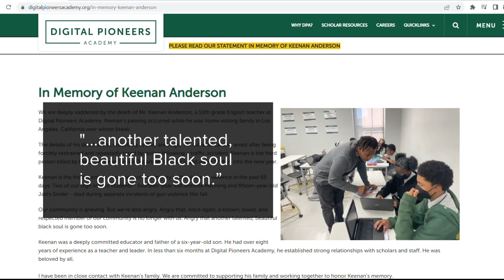DC teacher dies after being tased by police in Los Angeles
Activists are demanding accountability in the death of Keenan Anderson